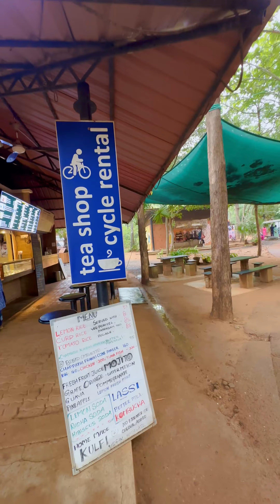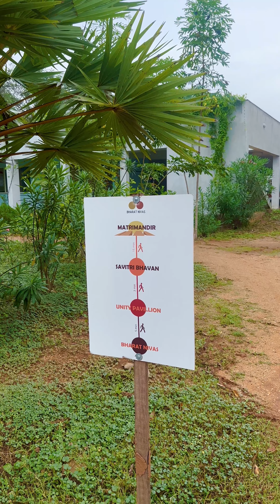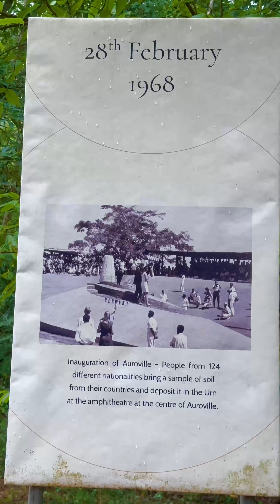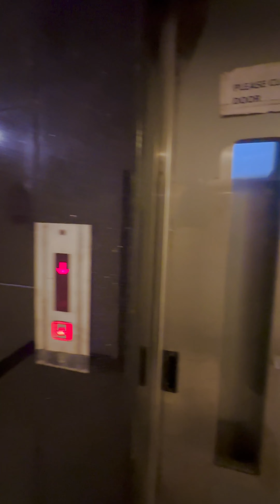തമിഴ്നാട്ടിൽ മലയാളിയെയാണ് സൂയക്ഷിക്കേണ്ടത്.